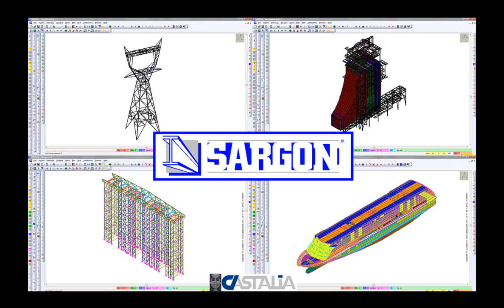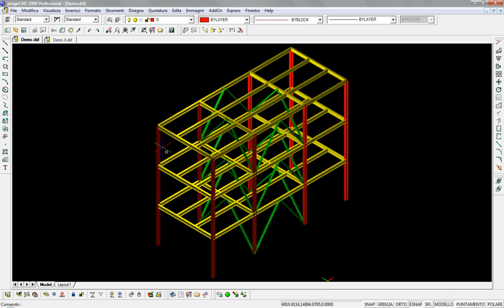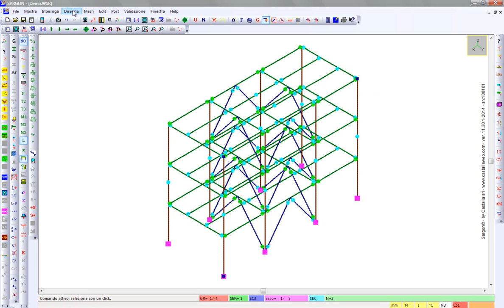SARGON - EXTRA 05 Interfacciamento con i programmi di disegno